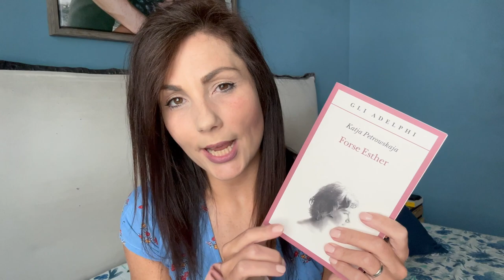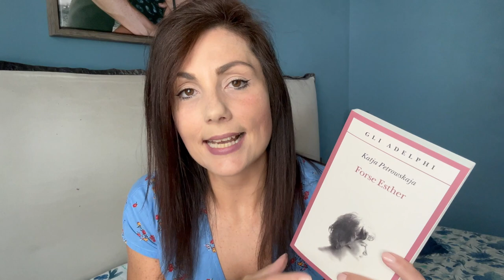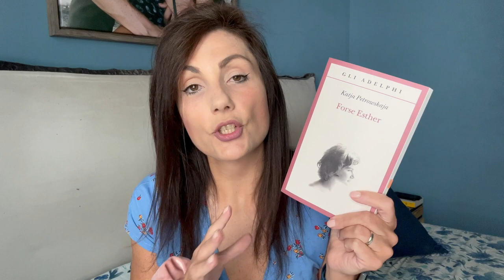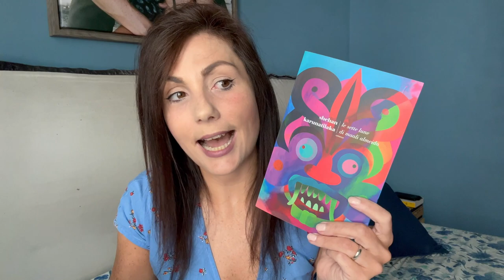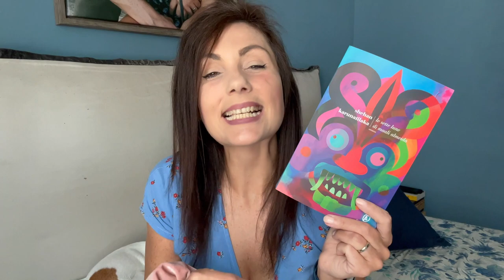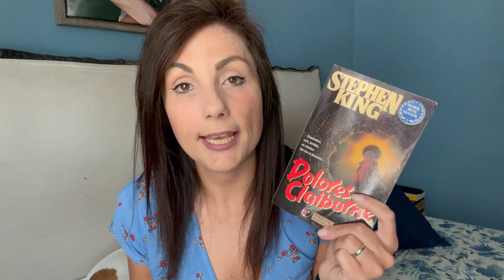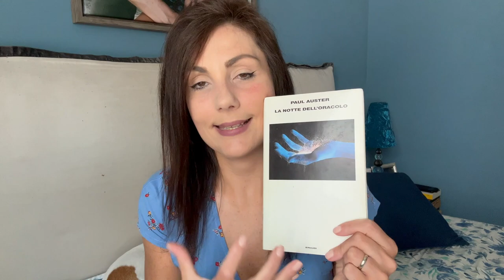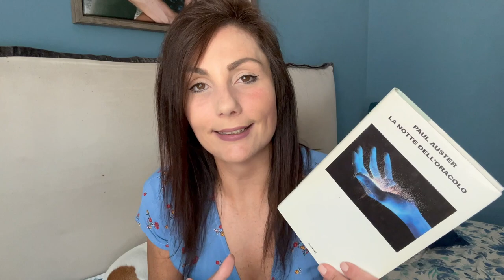WRAP UP | Ultimi libri letti e qualche consiglio di lettura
Ciao amici,
vi lascio il link del gruppo Telegram

✨I lettori selvaggi ✨

Il teatro di Sabbath di Philip Roth
Respirazione Artificiale di Ricardo Piglia

Oppure soltanto per fare quattro chiacchiere in compagnia

✨ Mappa per non perdersi ✨

0:00 Forse Esther di Katja Petrowskaja
08:59 Le sette lune di Maali Almeida di Shehan Karunatilaka
14:00 Dolores Claiborne di Stephen King
17:36 La notte dell'oracolo di Paul Auster
23:18 Riaffiorano le terre inabissate di John Harrison

✨Liste Interessanti ✨

✨Contenuti Interessanti ✨

✨Cosine utili al canale ✨

Se vi è piaciuto il video supportatemi con un caffè virtuale ☕️

Oppure attingendo dalla mia wishlist 🎁

✨Contatti ✨

Grazie ✨

Elena 🎀